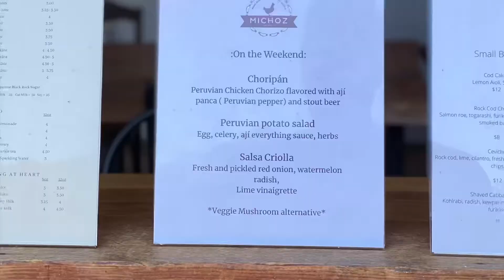Eating Choripan Peruvian Chicken At Strawberry Creek Park, Berkeley. California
Choripan Peruvian chicken at Strawberry Creek Park in Berkeley, California. This chicken is likely a one-time thing as the local cafe at this Berkeley park rotates their recipes. This park is near the main street, usually tends to be packed during the weekends, there is a creek (maybe not clean), a front grass area, and a back children's playground area. There is also a basketball court next to the children's park.